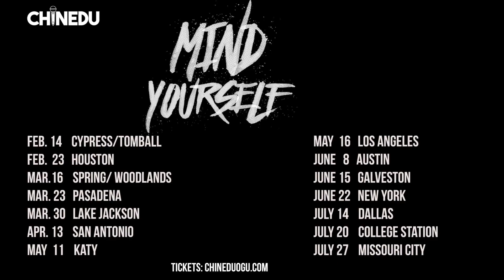Houston Calling Spring & Summer Like...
Hope you guys enjoyed this video!! Come See Me Live!!